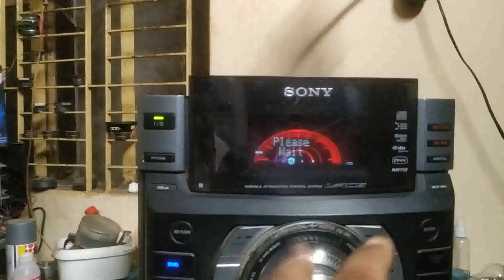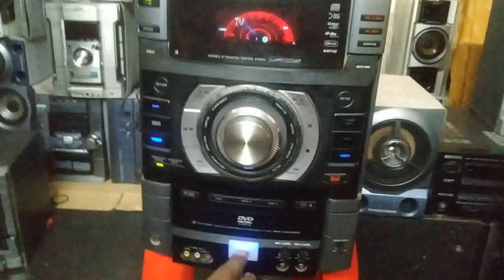SERVICING PRODUCT OK SONY MHC-GN1300D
SERVICING PRODUCT OK
 SONY MHC-GN1300D
     SE MUSIC BD